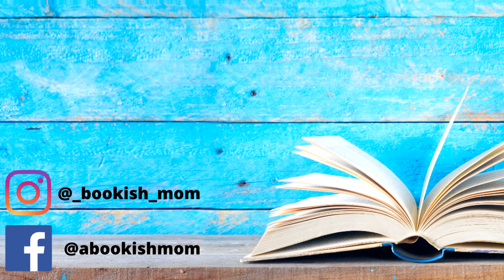Fractures, Ledgers of a Dark Mage #1 Spoiler Free Review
This dark adult fantasy about two young brothers will rip your heart out and have you deep in your feels. While it isn't perfect and I have a few issues with the book, it is a solid 3/5 stars and I am excited to read the next one when it comes out.